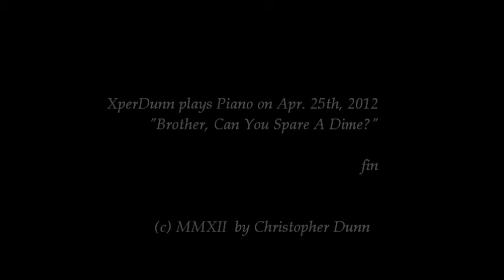"Brother, Can You Spare A Dime?" (2012Apr25)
"Brother, Can You Spare A Dime?"